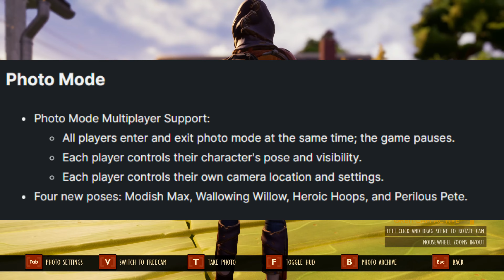Patch Notes PTS 0.9 | AWESOME Änderung am COMBAT + CURVED BUILDING | Grounded Survival #079 [GER/DE]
Hey Leute!

Ein neuer PTS Patch ist da und der hat es in sich! Nicht nur das Kampfsystem wurde super verändert... nein.. wir können jetzt auch noch GEBOGENE Wände/Böden und mehr machen!

Viel Spaß!
Wicked